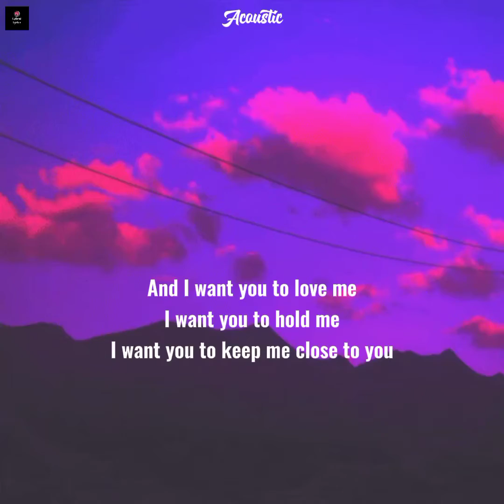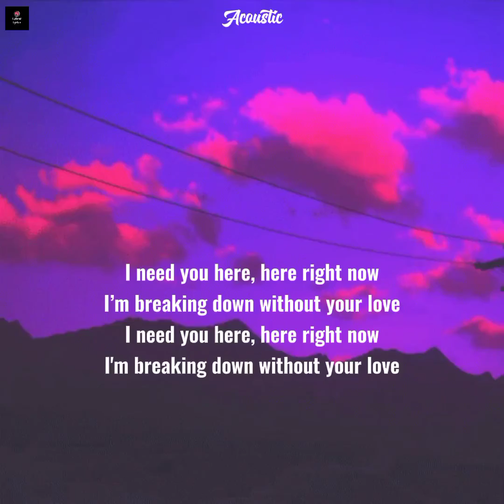I need you here - Taylorxsing × Acoustic Cover │Upbeat Lyrics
I still encourage you to please watch the original video and visit their YouTube Channel

Full lyrics:

I Need You Here - Taylorxsing

You're the only boy I see
And I want you to love me
I want you to keep me close to you
I want you to miss me
I want you to kiss me like you do
I need you here, here right now
I'm breaking down without your love
I'm breaking down without your touch
We are far apart
But you're close to my heart
You make me smile, smile awhile
You make my heart completely stop You make me nervous
You make me breathless
You make my world spinning around
You make my life worth the while